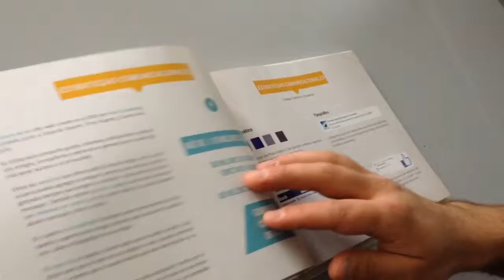Memoria diseño grafico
Memoria tapa dura Termolaminado mate, interior couché 170 grs. Opaco